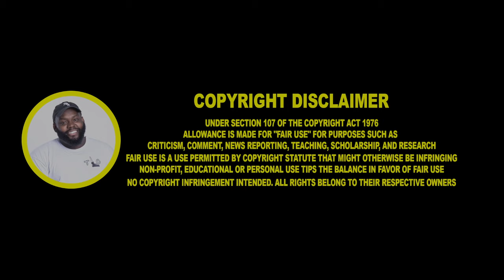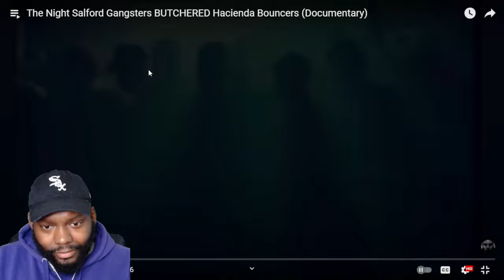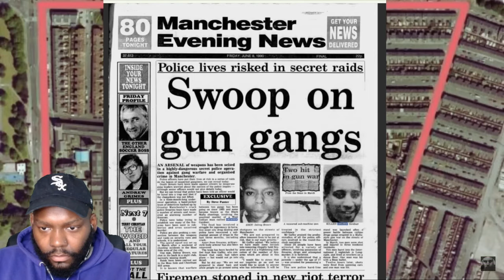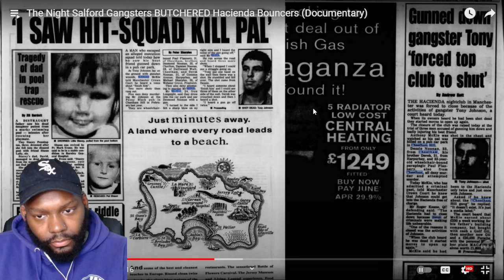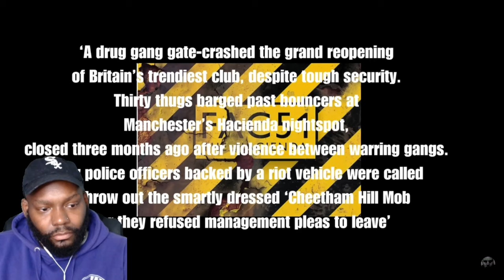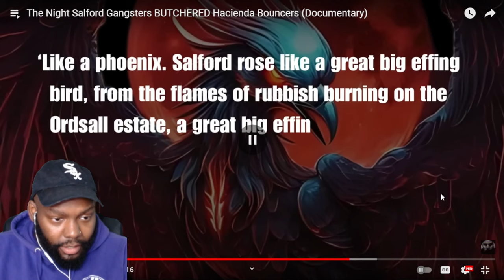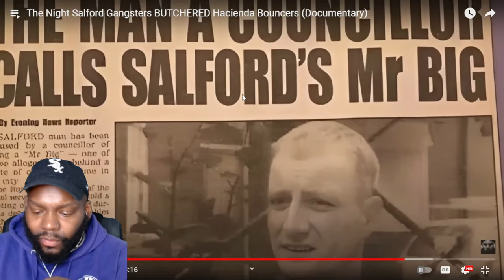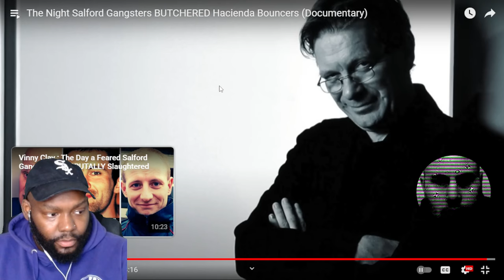The Night Salford Gangsters BUTCHERED Hacienda Bouncers (Documentary)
The Night Salford Gangsters BUTCHERED Hacienda Bouncers (Documentary) CHICAGO DUDES REACTION